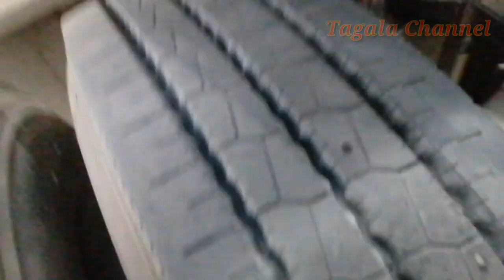Change Brake Shoe Rear ISUZU Truck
Change Brake Shoe Rear